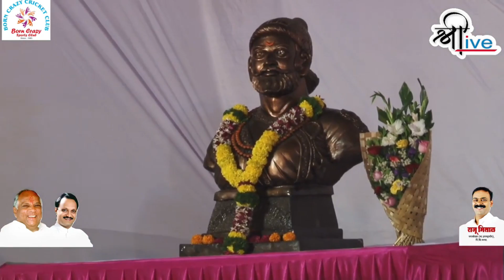OMKAR DESAI TALKING ABOUT SIXER BALL IN SANDEEP KADAM MEMORIAL CUP 2019 NIGDI